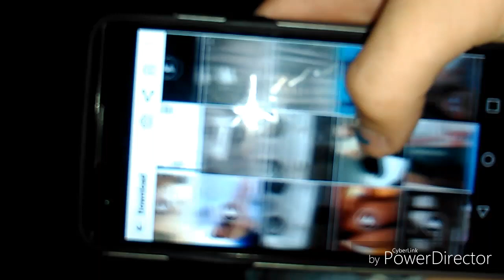DONT DOWNLOAD PORN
FUCK UTUBE TRYNA MAKE MY SHIT FAMILY FRIENDLY N SHIT BULLSHIT I BETTER NOT GETTA STRIKE FOR THIS SHIT TOOOOOOOOOOO U CUCCS